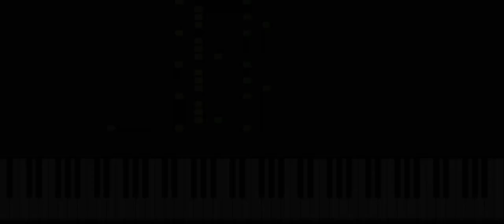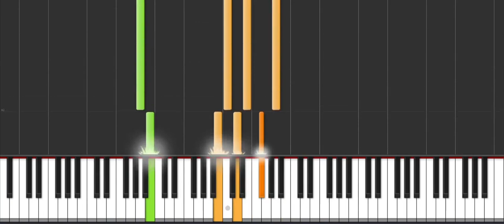Tron: Legacy - "Outlands, Pt. II" (by Daft Punk) - Synthesia Tutorial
Synthesia orchestra tutorial for "Outlands, Pt. II" by Daft Punk, from the film "Tron: Legacy".

The program shown in the video is synthesis A great recommendation for those wanting to learn how to play songs on the piano easily. Just download it for free and load in a song (in a MIDI file format).

All sequencing done by myself. Sample libraries used:
East West Hollywood Strings
East West Hoillywood Brass
EWQLSO Percussion
EWQLSO Goliath
Spitfire Albion I
Spitfire Albion II
Spitfire Albion III
Alchemy